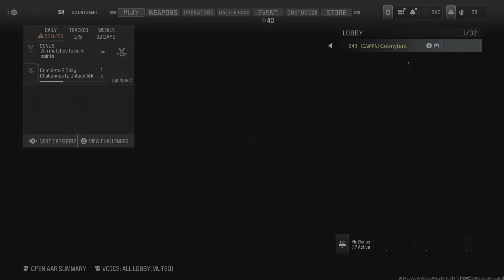Call of Duty_ffa fun